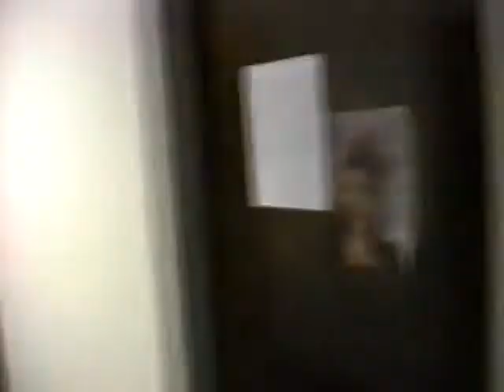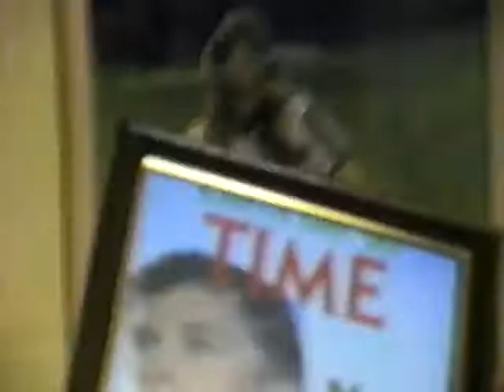1991 SID Bid Night Lipscomb University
1991 SID Bid Night Lipscomb University